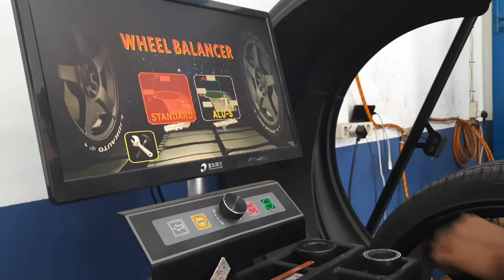Hobi Mengalahkan Segalanya...Penampakan X.Pander Setelah Ganti Velg HSR R20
Toko resmi @hsr_wheel cabang Tasikmalaya

Jual Velg racing Brand HSR WHEEL
Jual
Ban Mobil lengkap ukuran

GRATIS ONGKOS KIRIM VELG SELURUH INDONESIA

shopee.co.id/tokobanterdekat/

GRATIS FITTING DITOKO

Tersedia
Spooring
Balancing

Bisa Tukar Tambah Velg

Bisa Kredit Tanpa Kartu Kredit
TERSEDIA PEMBAYARAN
SHOPEEPAYLATER
AKULAKU
KREDIVO

ALL CC 0% CICILAN HINGGA 24 BULAN

Semua proses pengajuan dibantu 100%

BELUM KEREN KALO BELUM PAKE VELG HSR

Alamat toko

Jln KHZ Mustofa no 343 Tasikmalaya
Dekat Asia Plaza
Pinggir BPRKS